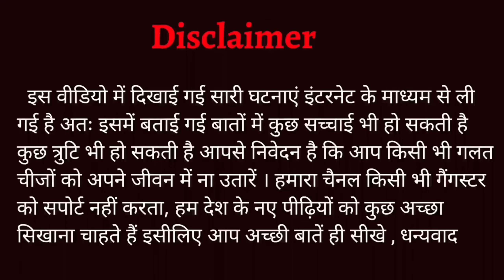दुर्लभ कश्यप का सबसे बड़ा फैन विपुल कोहिनूर पर आरोप ! | Durlabh Kashyap Big fan Vipul Kohinoor !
This video is not to spread negativity be aware and think positive this video is only for News purposes not to hurt anyone

Lots of ❤️